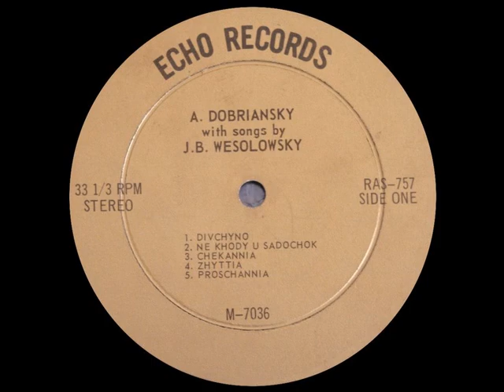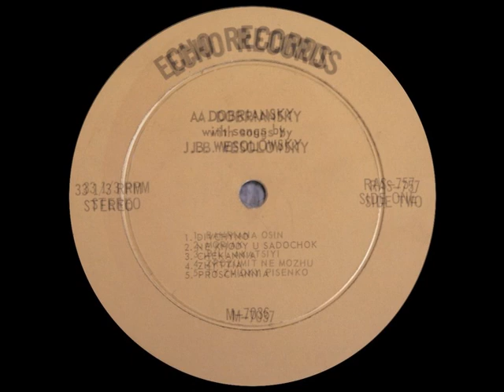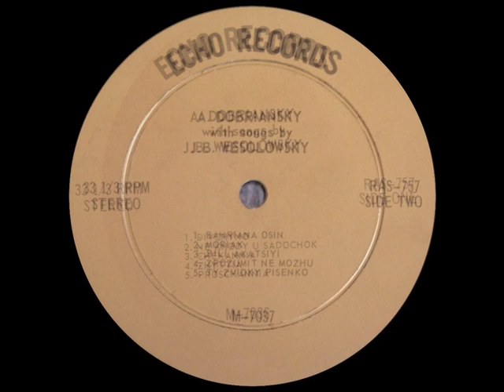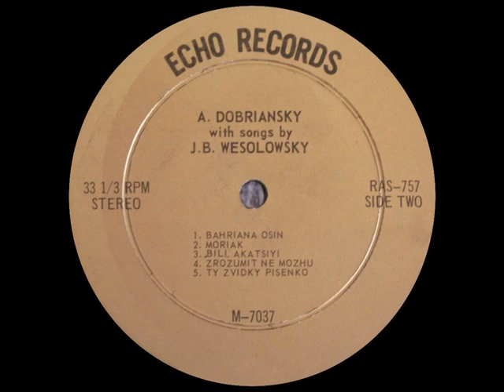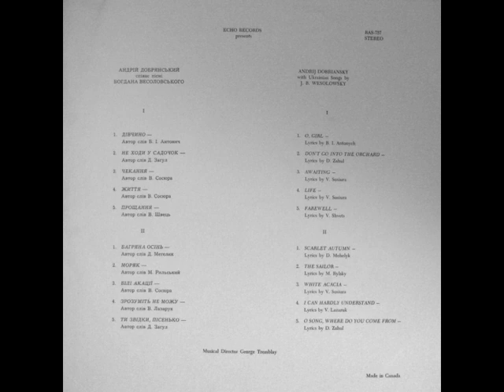Андрій Добрянський співає пісні Богдана Весоловського (LP 1968)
1968, Echo Records – RAS-757 (LP) Андрій Добрянський співає пісні Богдана Весоловського
01. Дівчино / O girl
автор слів Б.І.Антонич / lyrics by B.I.Antonych
02. Не ходи у садочок / Don’t co into the orchard
автор слів Д.Загул / lyrics by D.Zahul
03. Чекання / Awaiting
автор слів В.Сосюра / lyrics by V.Sosiura
04. Життя / Life
05. Прощання / Farewell
автор слів В.Швець / lyrics by V.Shvets
06. Багряна осінь / Scarlet autumn
автор слів Д.Мегелик / lyrics by D.Mehelyk
07. Моряк / The sailor
автор слів М.Рильський / lyrics by M.Rylsky
08. Білі акації / White acacia
09. Зрозуміть не можу / I can hardly understand
автор слів В.Лазарук / – lyrics by V.Lazaruk
10. Ти звідки, пісенько / O song, where do you come from

Musical Director George Tremblav
Made in Canada
Оцифровка з колекції Ігоря Осташа надана Станіславом Литвиновим